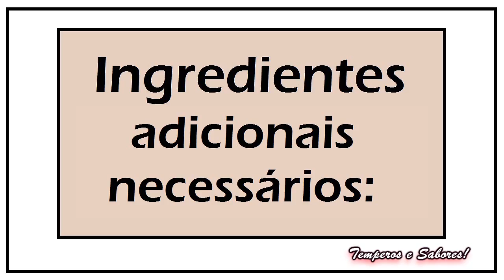KEBAB NO FORNO receita árabe deliciosa e muito fácil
Um prato de carne super fácil e com os aromas e sabores da comida árabe que é extremamente delicioso, não perca esta receita.
Ingredientes:
500gr de carne moída
1 colher de sopa de polpa de tomate
1 colher de sopa e manteiga
1 colher de chá de sal
1 colher de chá de pimenta jamaica
1/2 colher de chá de pimenta preta
Batatas necessárias para preencher o fundo do tabuleiro
3 ou 4 tomates maduros
Em uma tigela coloque a carne, adicione todos os ingredientes e amasse bem até que todos os ingredientes estejam bem integrados na carne.
Ingredientes para o caldo:
1 xícara de água
4 colheres de sopa de azeite
1 colher de sopa de polpa de tomate
1 colher de chá de sal
1 colher de chá de pimenta jamaica
Misture tudo para fazer o molho
Preparação:
Faça um molho misturando todos os ingredientes em um frasco, bata bem e reserve.
Preparação do prato:
Em um tabuleiro ou forma de levar ao forno, coloque as batatas meio fritas (é com a intenção de fiquem seladas para que elas permaneçam inteiras depois de ir ao forno)
Fazer círculos com a carne com um centímetro mais ou menos de espessura como se fossem hambúrgueres e coloque sobre as batatas.
Corte os tomates em rodelas grossas e disponha-os emcima da carne, regue com o molho que preparamos .
Leve ao forno  por cerca de 30 minutos a 250ºc, tomando cuidado para não secar
Retire do forno, sirva e desfrute.
Bom proveito.
• Track Info:
Title: A WAY FOR ME
Artist: Nicolai Heidlas
Genre: Pop
Mood: Happy